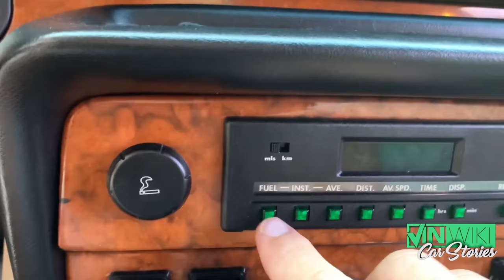They picked the WORST car ever for a cross-country road trip!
This month only, get a free Carbon Fiber Ring or Tungsten Pendant with any order over $150 at Patrick Adair Designs

Today, @euroasianbob9268 tells the story of how he became responsible for the worst idea for a family road trip - EVER!